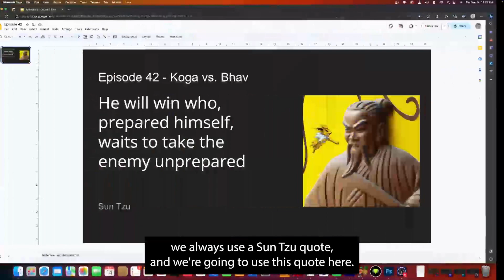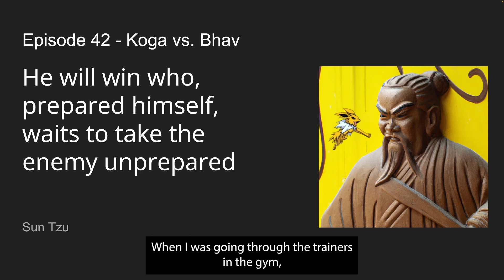Over-prepare like Sun Tzu | Gym Battle with Koga! - Pokélosophy! #42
We're battling KOGA! I overprepared for Sabrina so Koga should be easy? I hope.

The Game of Pokélosophy (my constraints)
- Make lots of mistakes
- No guides = explore the game and be confused
- Allowed to look up when Pokémon evolve
- Attempt to catch every wild Pokemon you don’t have no matter what
- No item multiplier hacks
- Use items as fast as possible e.g. don’t keep TMs
- Have at least 6-8 Pokemon at the same level at all times before moving onto a different city
- Train more than you “play”

0:00 - 1:39 - Apologies to subscribers
1:40 - 10:04 - Sun Tzu Quote & Koga!